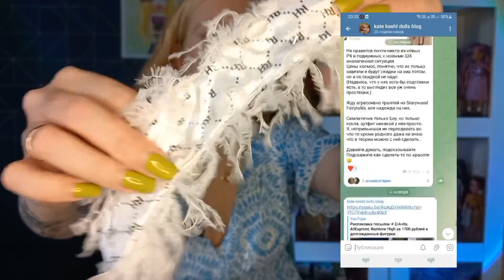распаковка rainbow high Aisha Sterling